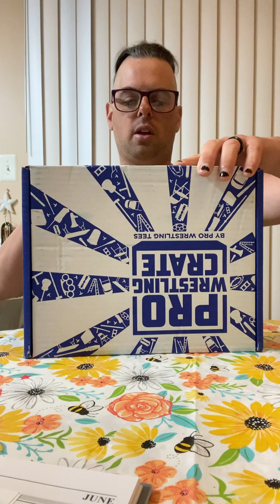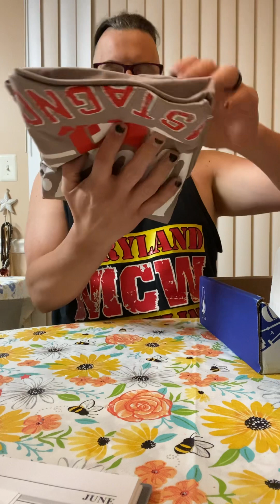May 2023 Pro-Wrestling Tees Unboxing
Come see us at the Maryland Toy Expo June 10th at the Maryland State Fairgrounds in Timonium MD!

RIP Iron Shiek!

If you would like to get your own box, go